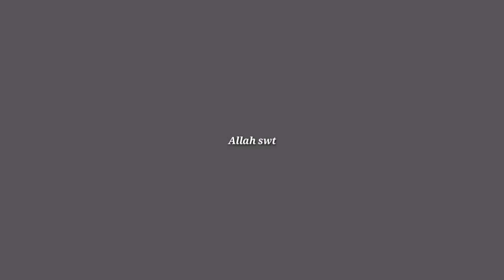MUNDUR ALON - ALON || VERSI SPONGEBOB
--Lirik--

Aku ngalah
Dudu mergo aku wes ra sayang
Aku mundur
Dudu mergo tresnoku wes ilang

Nanging aku iki ngerteni
Yen dirimu lebih sayang arek kae

Aku mundur alon-alon mergo sadar aku sopo
Mung di goleki pas atimu perih
Mung dibutuhno pas atimu loro

--Rekomendasi--

Nella Kharisma - Kartonyono Medot Janji || Versi Reggae

Nella kharisma - Pikir Keri Remix || Versi Dance

"17 agustus 1945" vidio yg menyadarkan kami?? merdeka!!

MEMORI BERKASIH - NELLA KHARISMA || VERSI SPONGEBOB

ON MY WHY - ALAN WALKER || VERSI SPONGEBOB

LILY - ALAN WALKER || VERSI SPONGEBOB

scane TV rusak...

Cara dapetin skin Masked Knight lancelot || No Clikbait...

KARNA SUSAYANG || VERSI SPONGEBOB

Scane singa NGAKAKKKK

Scane spongeboob BACOTTTT

Sultan mah bebas//modifikasi vario 125/150 indonesia

Duet panas//bikin sange...

Modifikasi truk//model bikin sange...

Modifikasi motor kontes jatim..

Modiff lampu kota motor//terbaru

Modiff vario 125 old flip-flop

Work//3G jadi 4G no root//tutorial konyol0001

--Tag--

Trimakasih..